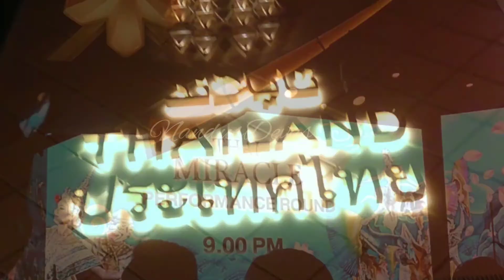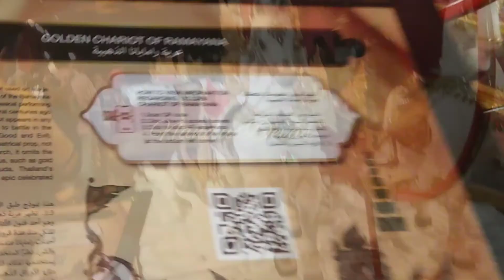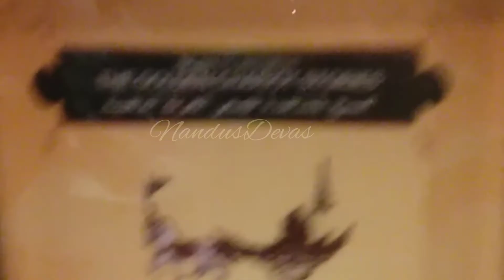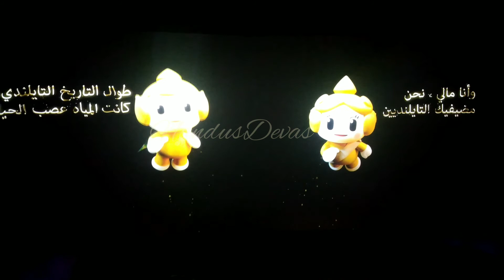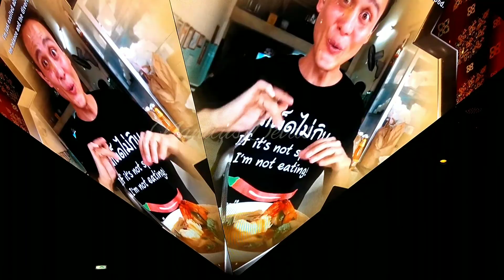Thailand Pavilion /Inspiring shows!!💃 Expo 2020/expo2020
The floral curtain on the facade of the pavilion will change hues, creating varying designs, while the roof – angled in traditional Thai style – will pay homage to the architecture native to the country.

The 'luck flowers' that adorn the exterior are placed in a pattern of criss-crossed links that signify mobility and connectivity.

Gold, a colour ubiquitous in Thai architecture and that represents a prosperous land, will be seen on the exteriors of the pavilion as well.

Don't miss this pavilion!